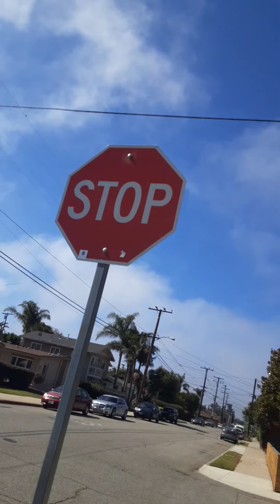rpgaday2021. day 2. senses.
this is your RPG brain.  this is your RPG brain after 6 hours of the star wars theme.
Sensory overload in RPG.
Or why music at the table was a distraction and not an addition?